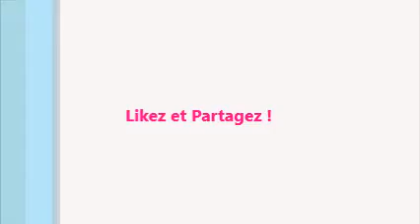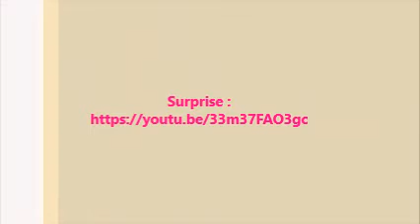Protection de ressources | Part. 1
Lorsque votre chien vole de la nourriture, chez vous ou dans la rue, si vous vous précipitez pour lui retirer, il va avaler tout rond, vous risquez la morsure pour ceux qui font de la protection de ressources, ou votre chiot va apprendre qu'en présence de nourriture il ne peut pas vous faire confiance. Le chien qui "trouve" de la nourriture a chassé dans sa tête, il est important pour l'humain de comprendre que rendre de la nourriture pour un chien n'est pas naturel et qu'il s'agit pour lui d'un véritable apprentissage de confiance.

Bon entraînement ! :)

Retrouvez-moi au quotidien sur Facebook & Instragram @eveilcanin